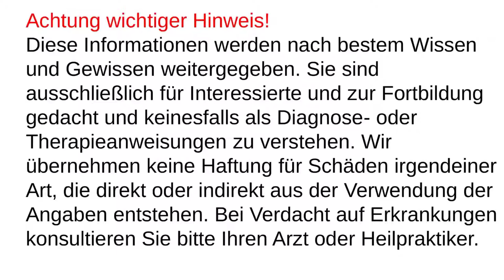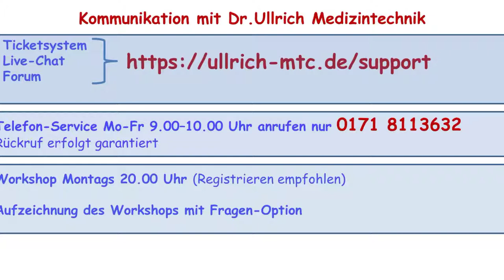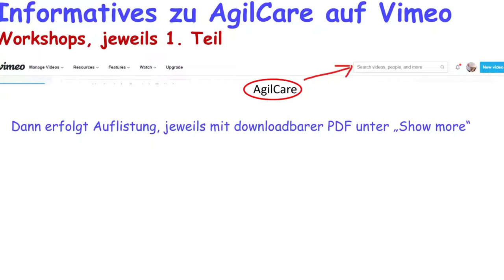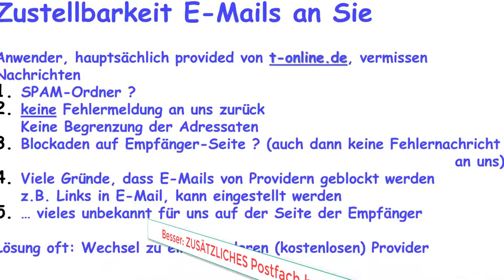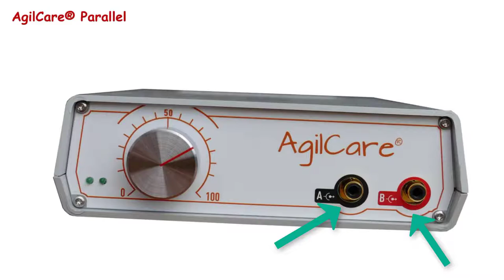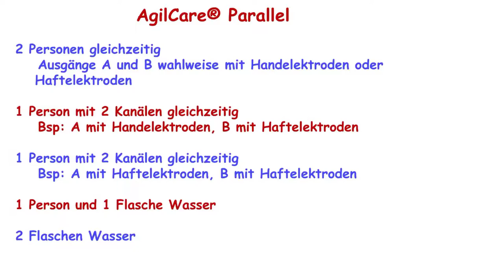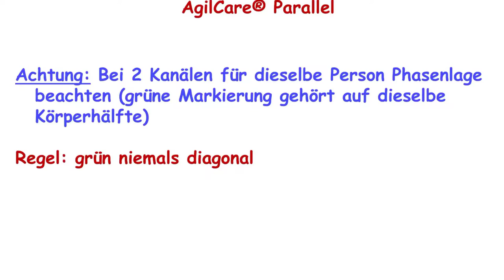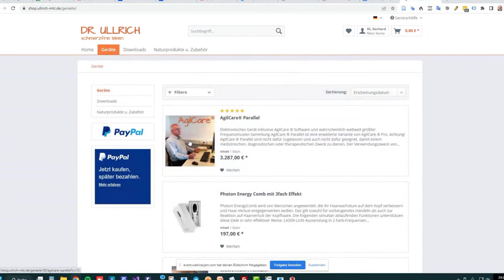Workshop AgilCare 2211-4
Mit AgilCare können Sie bei Nutzung wichtiger Vorteile Ihre Lebensqualität verbessern. Schauen Sie sich diesen Einführungsteil des wöchentlich stattfindenden Workshops an und erfahren mehr.